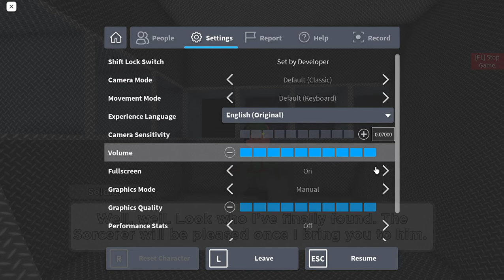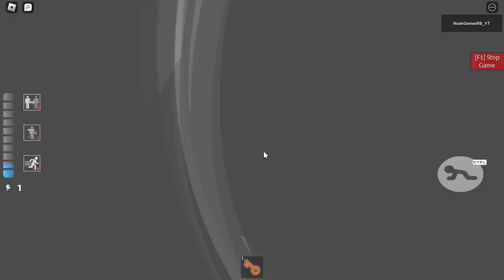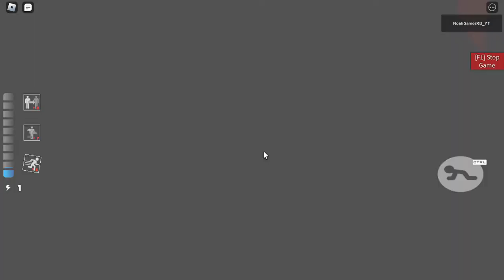Piggy: CURSED SCROLL: (Chapter 6) Offices + Inevitable Ending | A Roblox Piggy Build Mode Series